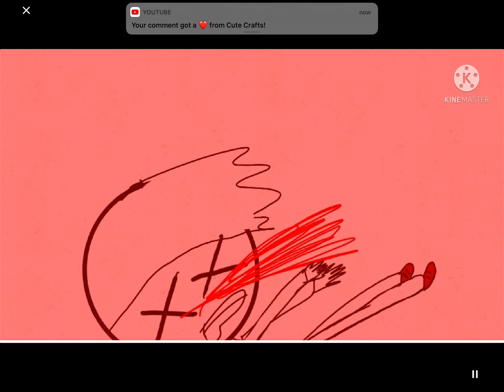Ara Ara - meme - enjoy!